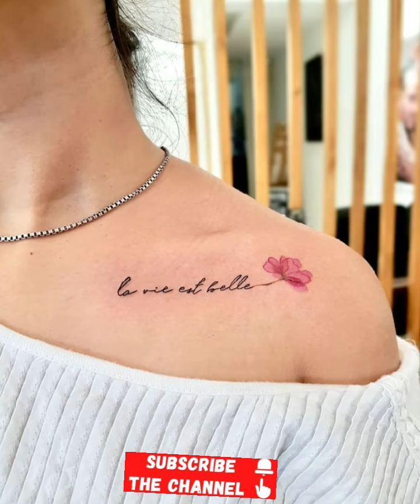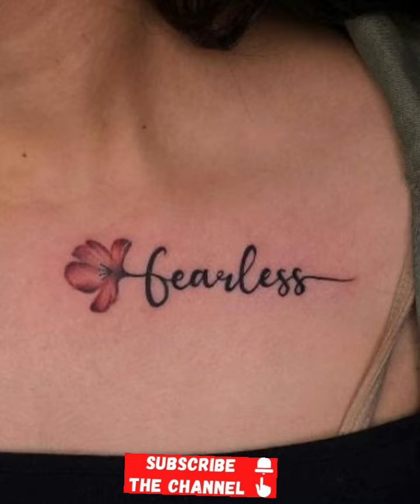name Tattoo designs on collar bone for girls। collar bone tattoo designs। name Tattoo designs।